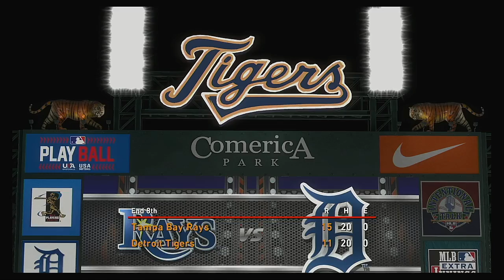MLB 2020 Season 5 22 2020 Tampa Bay Rays @ Detroit Tigers